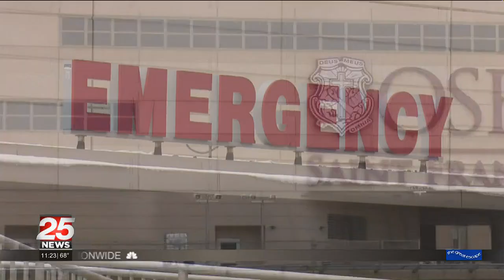Community Corner: New Weekend Health Services at OSF Healthcare